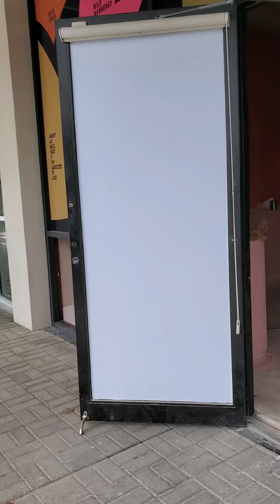BENDICIONES PARA TODOS, YA TERMINANDO ESTE TRABAJO.